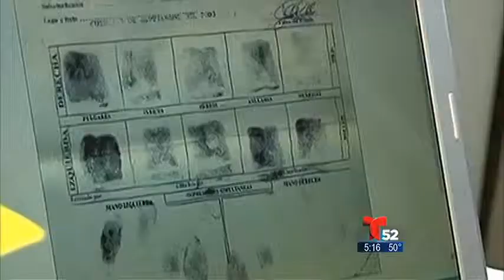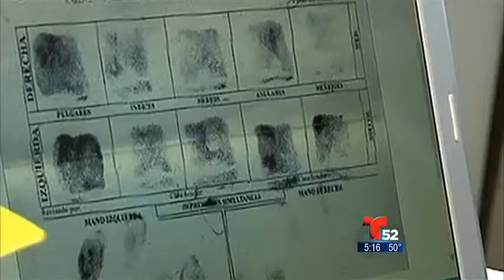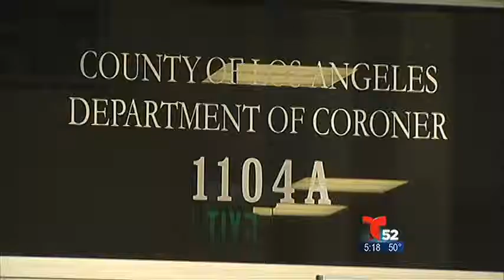Asignación Especial - Los Olvidados